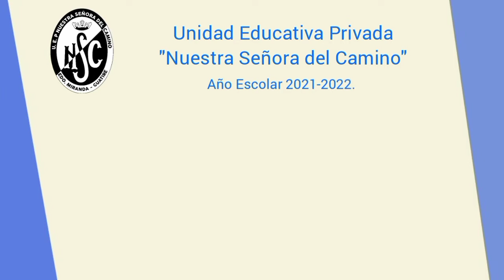4° GRADO. EDUCACIÓN FÍSICA. FORMACIONES GRUPALES. EP.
Recurso educativo para el área de Educación Física. 1er momento. Contenido 2.
Tema: Formaciones grupales.
Competencia: Identifica de manera rápida las diferentes formaciones grupales.
Docente: Nairobys Davis.